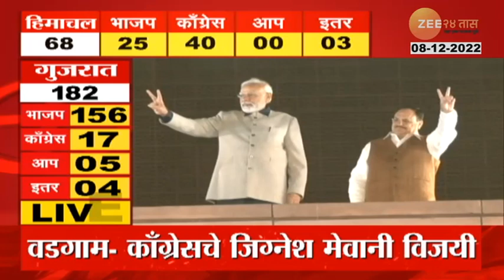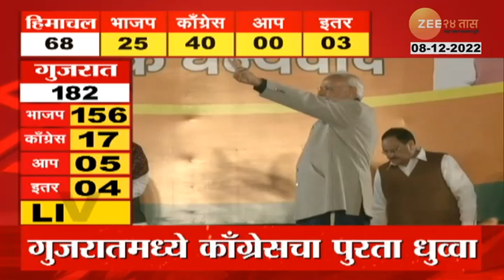PM Narendra Modi On Gujarat Election | गुजरातच्या विजयाचा जल्लोष, पंतप्रधान नरेंद्र मोदी लाईव्ह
Maharashtra News Updates | Marathi News LIVE : दिवसभरातील ताज्या बातम्या, महाराष्ट्रातील महत्त्वाचे अपडेट्स एका क्लिकवर

LIVE Gujarat Election Result 2022 : गुजरातमध्ये भाजप-154, काँग्रेस-18 तर आप- 6

LIVE Himachal Pradesh Election Result 2022 | भाजप 39, काँग्रेस 26 जागेवर आघाडी

Social Media Links :
5 Minitat 25 Batmya । 5 मिनिटांत 25 बातम्या